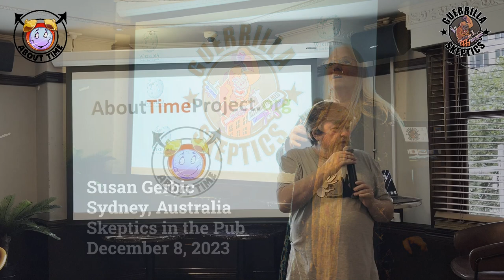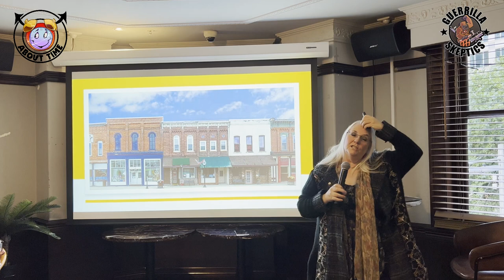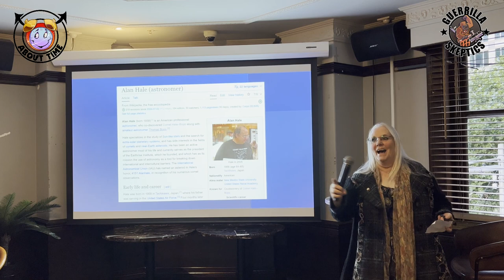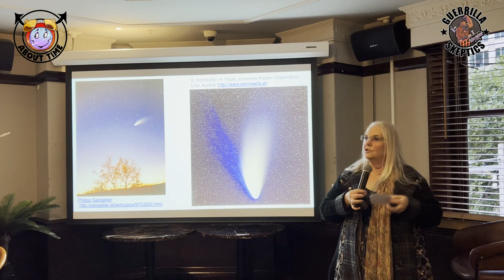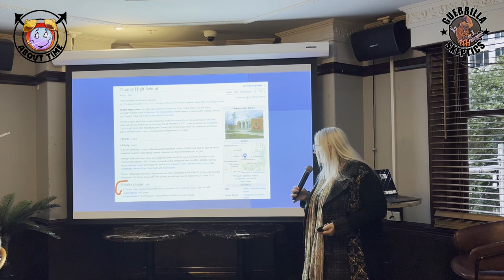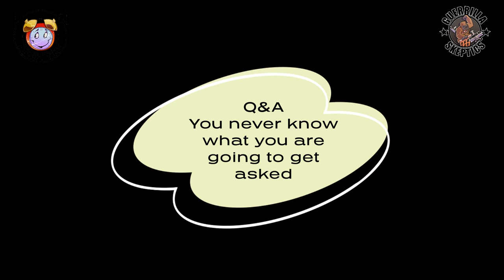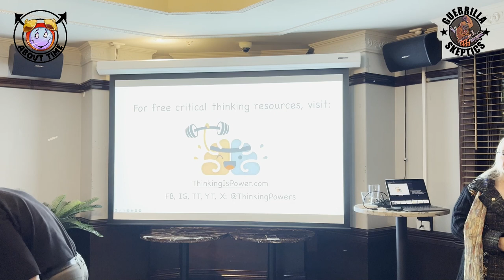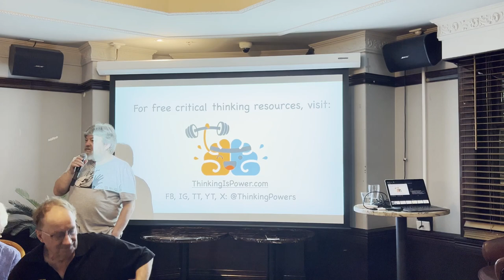Sydney SitP - Susan Gerbic - GSoW Hale Bopp - Dec 2023